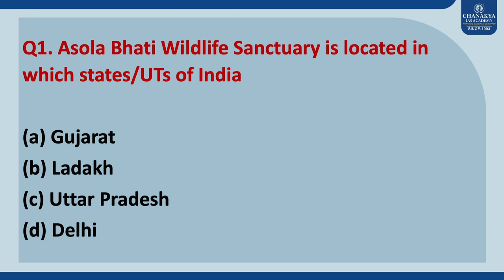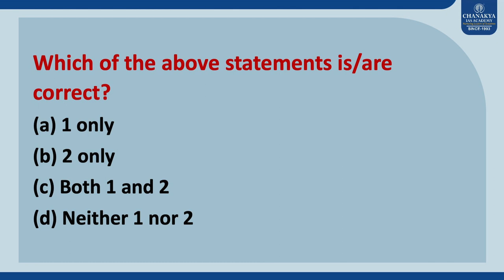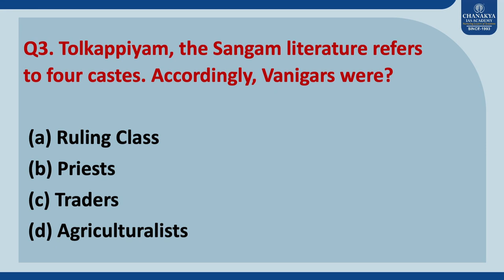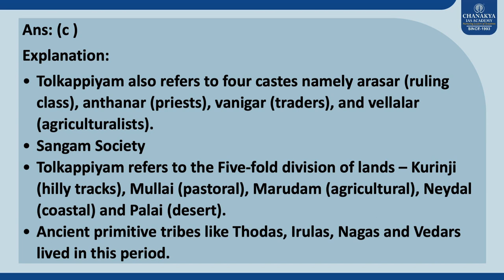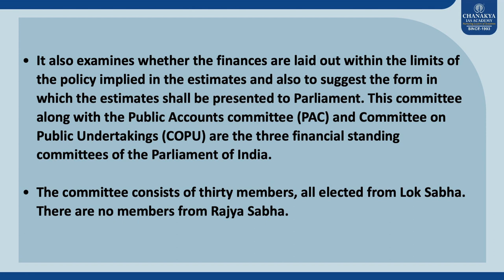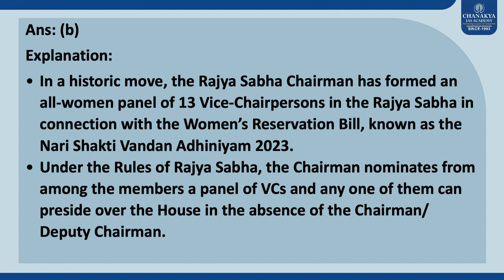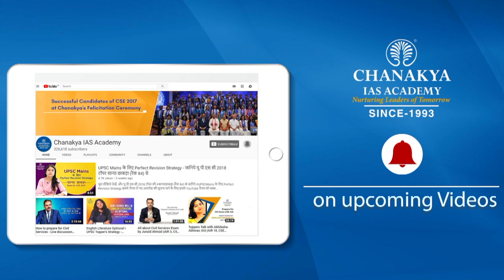Asola Bhatti Wildlife Sanctuary is located in which states/UTs of India? l Chanakya's Current MCQ's